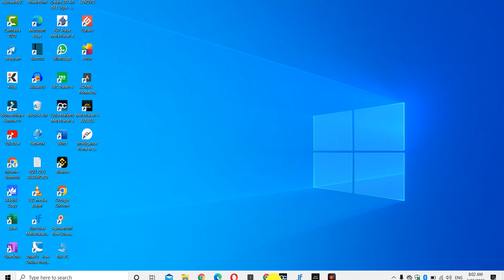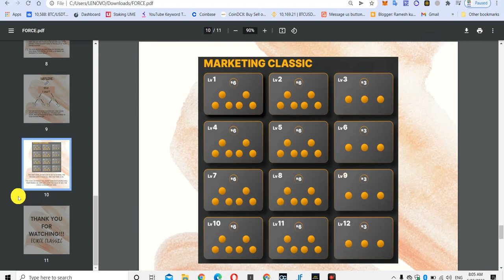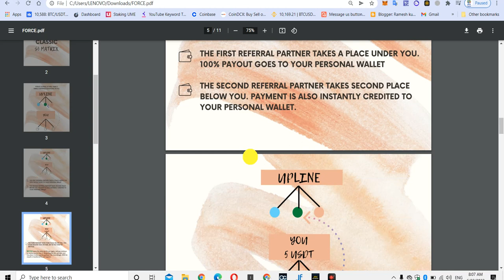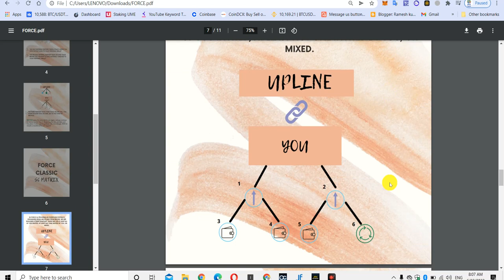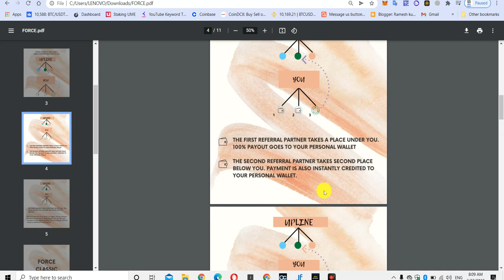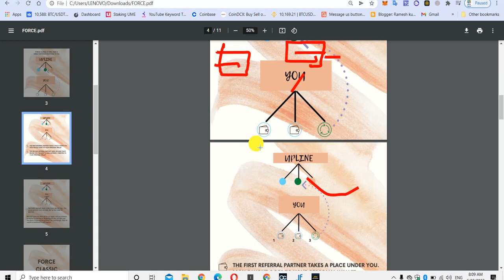meta force classic slots details s3 s6 || meta force full plan review in hindi